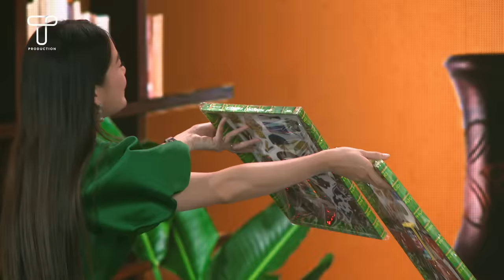Hài Tết: Bao Giờ Con Lấy Chồng - Trấn Thành, Lê Giang, Lâm Vỹ Dạ, Anh Đức, Quốc Khánh | GNV 14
13 |
Hài kịch:
*BAO GIỜ CON LẤY CHỒNG*
Tác giả: *Quốc Khánh, Trấn Thành*
Biểu diễn: *Lê Giang, Trấn Thành, Lâm Vỹ Dạ, Anh Đức, Quốc Khánh*